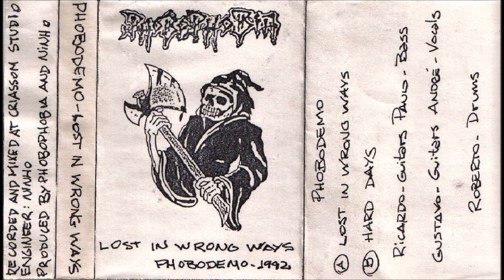Phobophobia [BRA] [Thrash] 1992 - Lost in Wrong Ways (Full Demo)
00:00  1. Lost in Wrong Ways
06:18  2. Hard Days